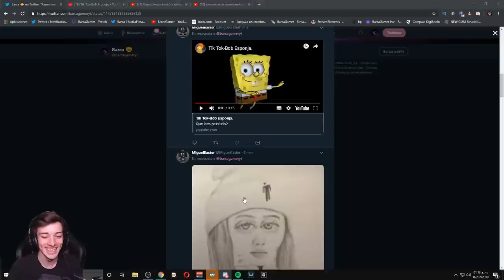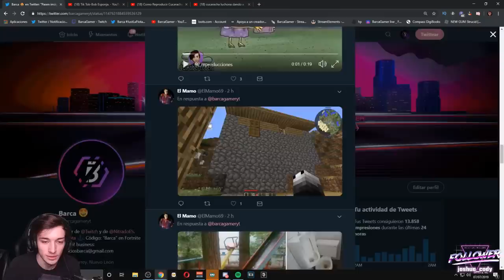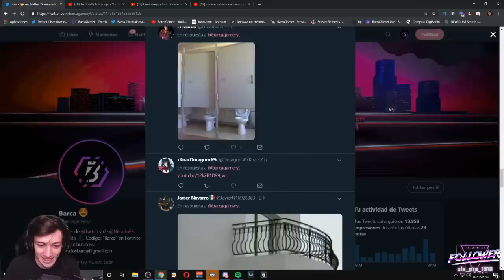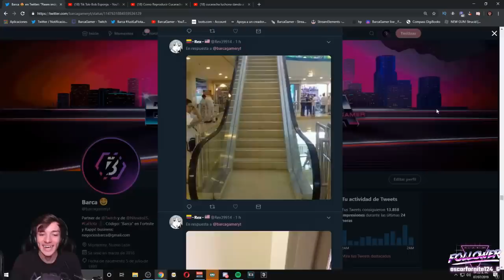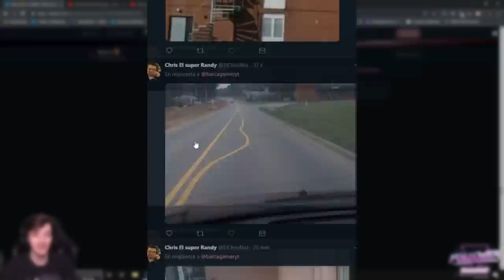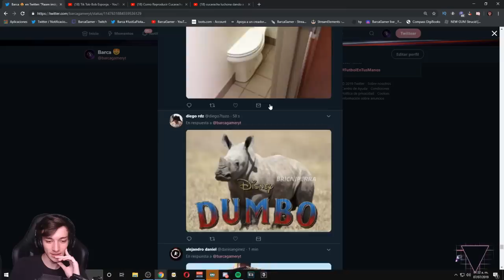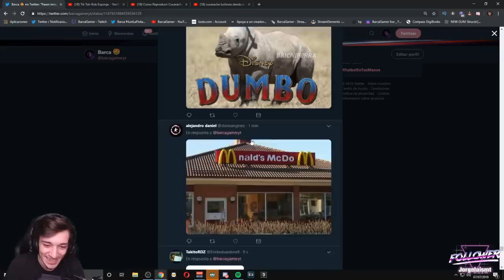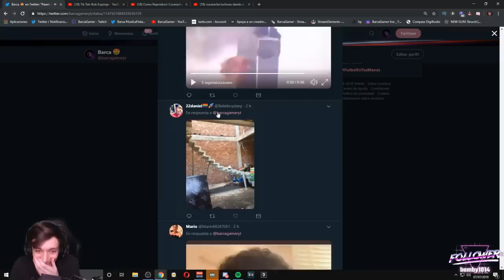Arquitectos P3ND3J0S!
Una nueva sección de reaccionando a cosas con compas. Esta vez yo escogí fallos de arquitectura y construcción.